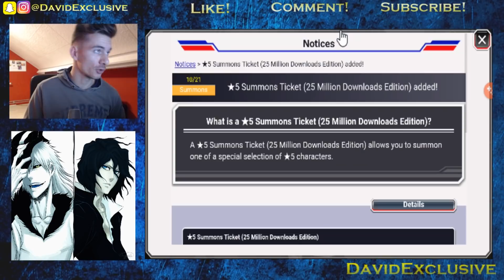DOUBLE 25 MILLION DOWNLOAD 5 STAR TICKET!! TRIGGERD OR LUCKY?! [Bleach Brave Souls]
WHATSUP GUYS!! TODAY WE'RE SUMMONING 2x 25 MILLION DOWNLOAD 5 STAR TICKETS!! WATCH THE VIDEO TO FIND OUT WHAT WE PULLED!!

One Love!
- David.